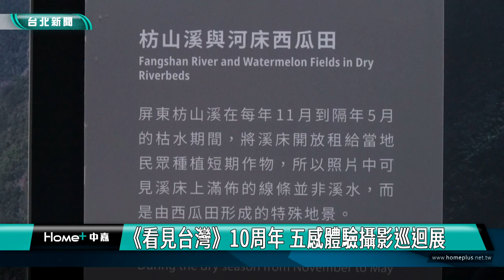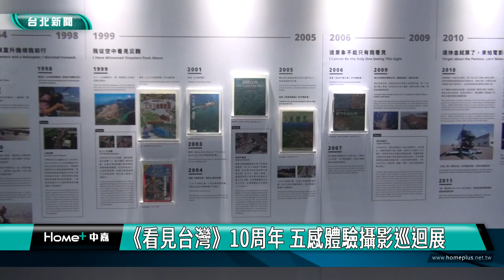蔣萬安|齊柏林|台北 展覽|《看見台灣》10周年 五感體驗攝影巡迴展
《看見台灣》10周年 五感體驗攝影巡迴展

齊柏林看見台灣10周年攝影巡迴展開跑，即日起到9月10號在松山文創園區與你相見，這是齊柏林歷年來展出最多作品的一次，精挑萬選空拍照片，透過沉浸式體驗，重新認識你所在的台灣寶島。

電影《看見台灣》上映時，改變民眾對台灣的印象與想像，除了認識美麗寶島外，也聚焦環保推動，時隔10年，齊柏林基金會籌畫看見台灣10周年攝影巡迴展，首站在松山文創園區一號倉庫登場，透過空中影像、互動體驗、沉浸式氛圍，喚醒觀賞者內心的感動與省思。

展覽從進場開始就是震撼人心的空拍視角影片，引領你走入齊柏林的飛行時光軌跡，接著閱讀台灣這片土地的美麗與哀愁。台北市長蔣萬安也出席開幕記者會，響應齊柏林影片傳達的淨零永續精神。

這場攝影巡迴展在松山文創園區展出到9月10號之後，會陸續到高雄駁二藝術特區、台中文資園區展出，讓更多人看見台灣土地的故事，延續這份感動的力量，守護環境。